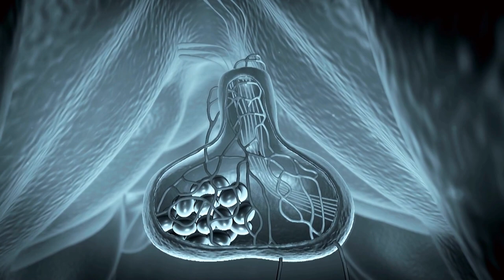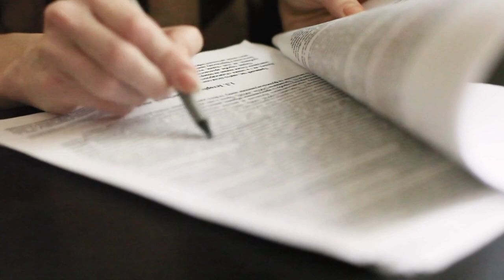WHAT ARE THE EMOTIONS OCCURRING THE THIRD EYE? HOW TO OPEN THE 3. EYE CHAKRA?/ Self impovement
What is the third eye chakra? why is it important? How do we activate? What is the vital importance of the pineal gland?
What are the methods of activating the pineal gland?

Welcome to BrightDay, your go-to channel for daily inspiration and personal growth! Discover the secrets to achieving success, finding happiness within yourself, and unlocking the power of positive thinking. Our motivational videos and speeches will ignite your morning motivation and empower you to reach new heights.

Are you tired of feeling stuck and yearning for self-improvement? Look no further! Our self-improvement guide offers invaluable tips and techniques to transform your life. Learn how to cultivate positive thoughts and harness the incredible power of thinking big. With our guidance, you'll develop a mindset that attracts success and propels you towards your goals.

Happiness is not an elusive destination; it's a state of mind you can cultivate. Explore our videos that delve into the art of finding true happiness within yourself. Discover the joy of self-discovery, gratitude, and embracing the present moment. We'll help you uncover the keys to lasting happiness that reside within your own heart and mind.

Feeling demotivated or lacking drive? Our study motivation content will fuel your ambition and help you stay focused on your academic journey. From effective study tips to time management strategies, we provide the tools you need to excel in your education and beyond.

Let BrightDay be your daily source of inspiration, motivation, and empowerment. Together, we can unlock your full potential and create a brighter, more fulfilling future.

While opening this channel, you can use channels such as Absolute Motivation, Motivation2Study, Motivation Ark.
we were inspired